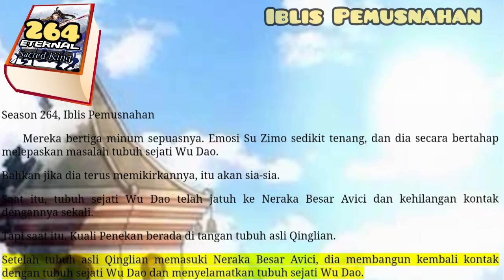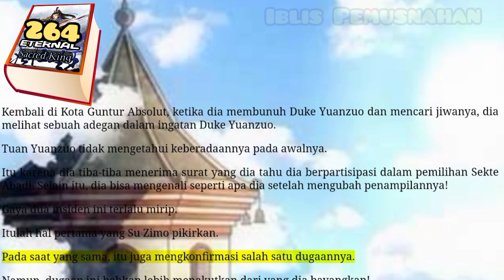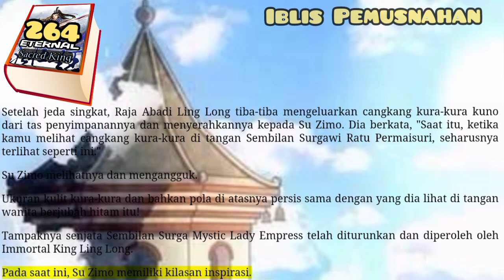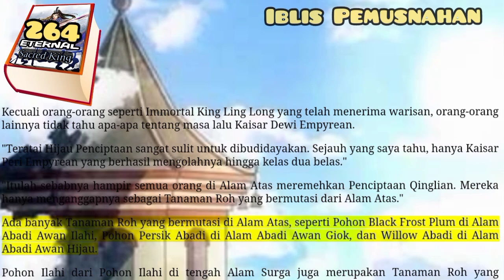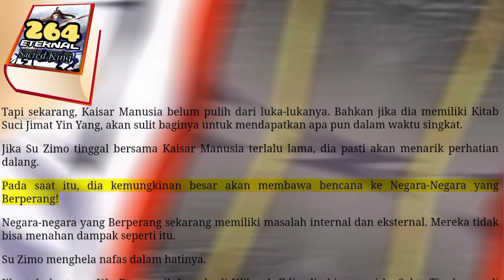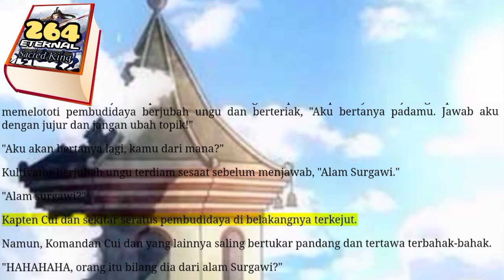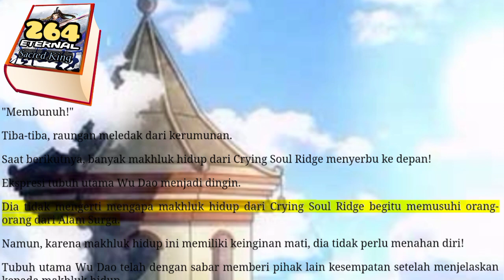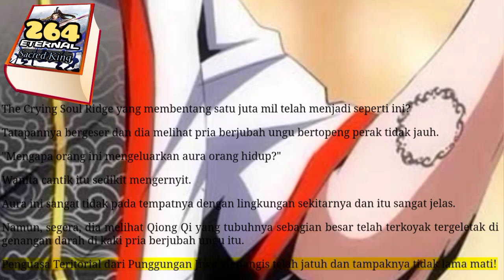Iblis Pemusnahan, ESK 264